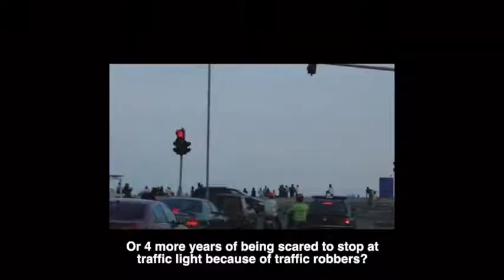Jandor 2023 For Lagos State Governor - Under People - Democratic - Party [PDP] (@$enate_tv)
Olajire Abdlazzes is a PDP governorship candidate in Lagos